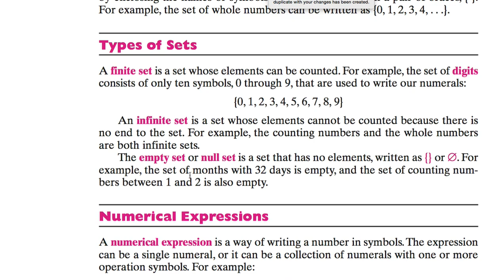[영어의 구조] 012 - Types of Sets